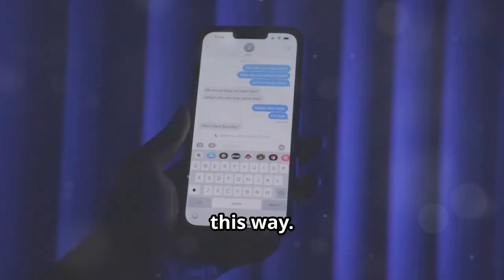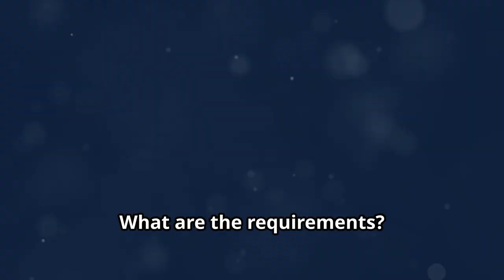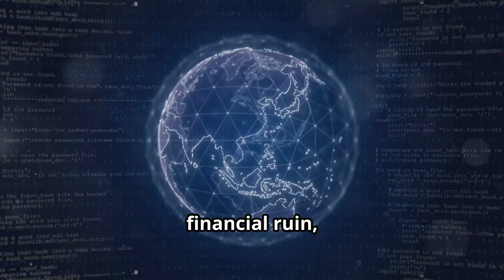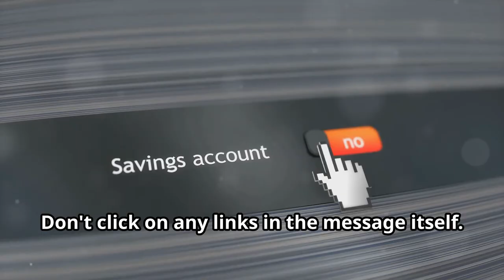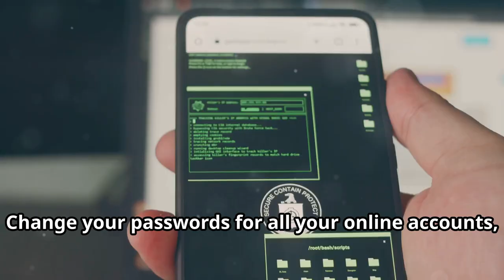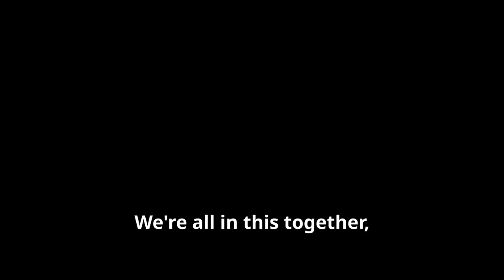*MASSIVE SCAM EXPOSED* Urgent - Beware of This New Scam Targeting YouTubers! Protect Yourself NOW!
🚨 Beware of This New Scam Targeting YouTubers! 🚨

We uncover a dangerous scam that targets YouTubers with fraudulent customer service messages. Learn how scammers lure victims with promises of high pay for vague online work and why YouTube would never use informal channels like WhatsApp. We discuss the red flags such as unsolicited contact, unrealistic job offers, and pressure tactics. Protect yourself by avoiding suspicious links, verifying with official sources, and never sharing sensitive information. Stay informed and safe by reporting scams to platforms and authorities.

OUTLINE: 00:00:00 The YouTube Customer Service Scam
00:00:45 Recognize the Scam
00:01:32 Identify the Red Flags
00:02:13 Protect Your Personal Information
00:03:02 Verify Legitimacy
00:03:36 Take Action
00:04:11 Stay Safe Online

YOUR PURCHASE ALLOWS US TO RUN FREE EVENTS AND COMPUTER CLASSES FOR THE ELDERLY COMMUNITY. THANK YOU!